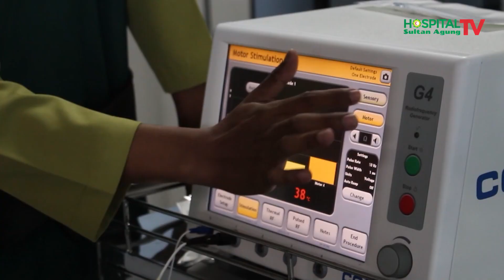Atasi Nyeri dengan Tindakan yang Tepat di Sultan Agung Pain Center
Jangan biarkan nyeri menjadi teman setia anda. Atasi berbagai keluhan nyeri dengan tindakan yang tepat di Sultan Agung Pain Center.